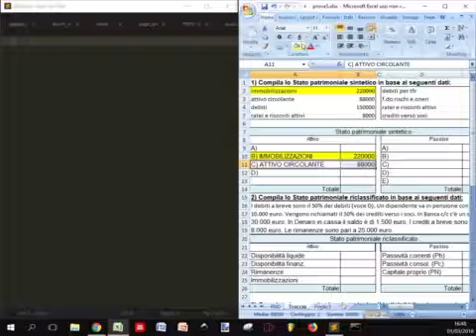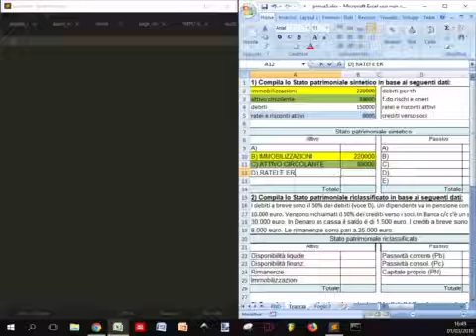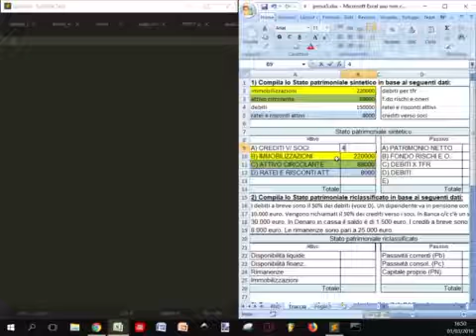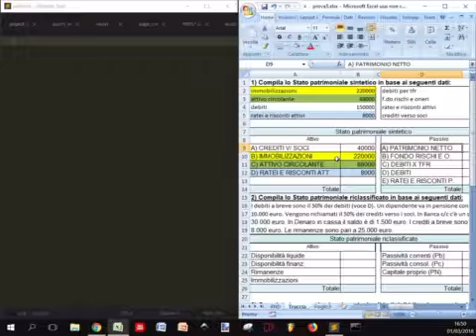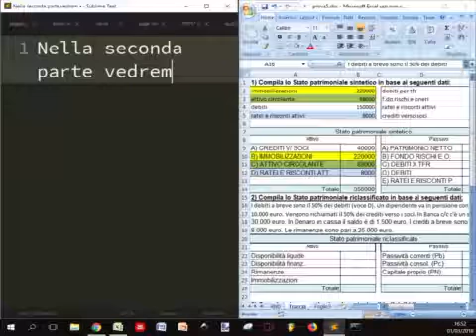Esercizio sugli indici di bilancio (1)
Esercizio, prima parte, sugli indici di bilancio. Posizioniamo le voci principali dello Stato patrimoniale.